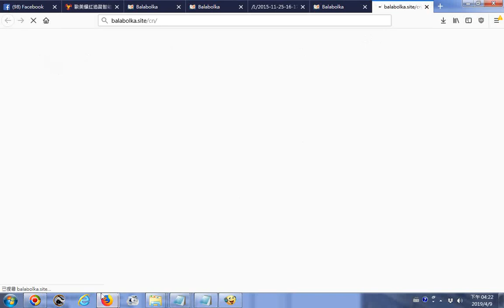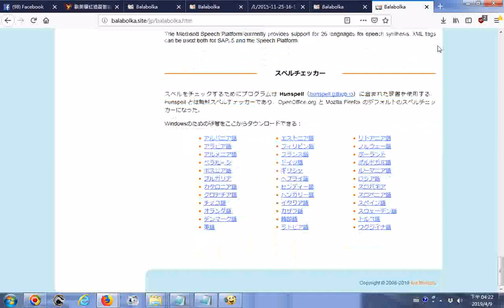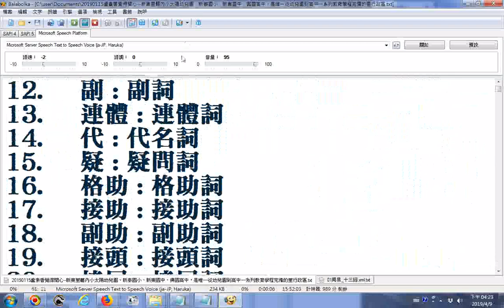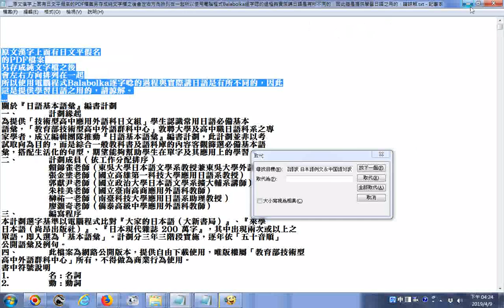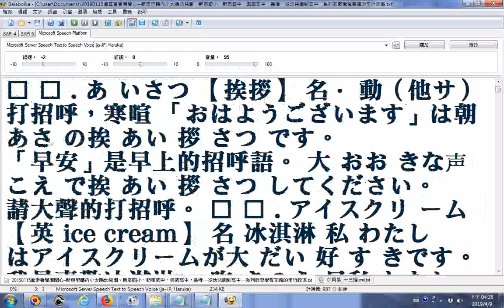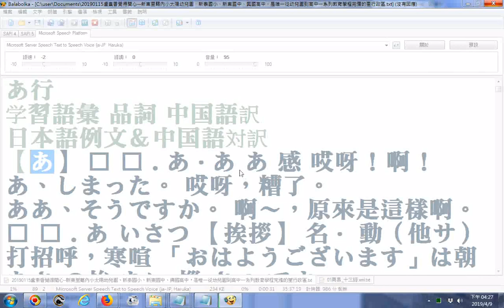20190409探索2015 11 25 16 17 40 nf1 日語基本語彙全冊完整版PDF檔201頁免費下載20180820 使用電腦小姐Balabolka逐字唸日文